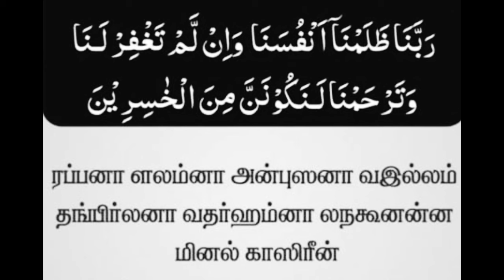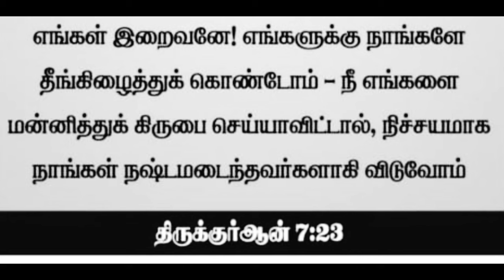இன்று ஒருநாளில் உங்கள் அனைத்து கஷ்டங்களும் தீர இந்த துஆ மிகப்பெரிய உதவியாக இருக்கும் இன்ஷா அல்லாஹ்